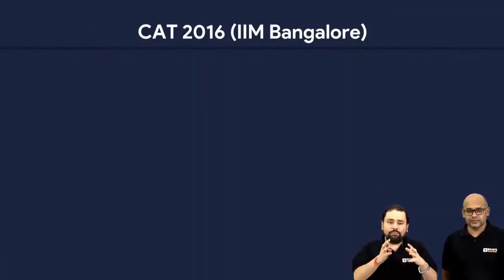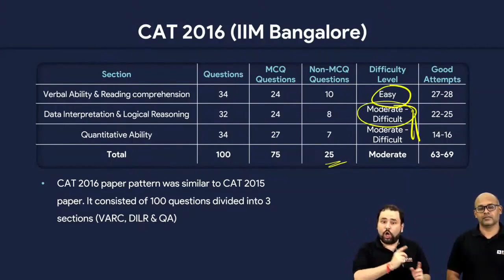CAT 2016 ( IIM Bangalore ) Paper Analysis | What to Expect this Year?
➤ Detailed CAT 2022 Question Paper Discussion With CAT 2022 around the corner CAT Aspirants are worried about the CAT Paper Pattern 2022. CAT Aspirants are worried about the CAT 2022 Paper Pattern. Since, IIM Bangalore is conducting CAT 2022 so there are many questions coming in the mind of CAT Aspirants such as what would be the difficulty level of the CAT 2022 Paper? What kind of paper pattern will IIM Bangalore set? Will the difficulty level be same as CAT 2016? So, to get a perfect answer to all these queries BYJU'S Exam Prep expert and IIM Calcutta Alumnus Gautam Bawa has shared a brief analysis of CAT 2016 Paper Pattern that will help the CAT Aspirants to get some idea. So, watch this video and ace your CAT 2022 Preparation.